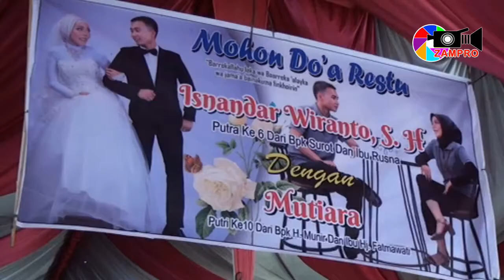SAHABAT | JIMMY MUSIK ORGEN TUNGGAL TELUK LUBUK LIVE BENUANG PALI | DANGDUT ORIGINAL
video dan audio dalam konten ini adalah dokumentasi acara resepsi pernikahan ISNANDAR WIRANTO, SH & MUTIARA di desa benoang ( beruge darat ) pali dan dihibur oleh orgen tunggal jimmy ( JM ) dari teluk luuk

ZAMPRO STUDIO
kami adalah jasa dokumentasi foto dan video
Silakan Hubungi Kami untuk menanyakan info seputar jasa liputan / dokumentasi "ZAMPRO STUDIO / ZAMZAM STUDIO"
(Tolong jangan menanyakan hal- hal  di luar konteks tersebut di atas kepada kami)
Silah kan Hubungi call / wa  : 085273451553 (sms tidak dilayani)

KAMI MELAYANI ORDER SEMUA DAERAH DALAM WILAYAH PROVINSI SUMATERA SELATAN DAN HARGA DI SESUAIKAN DENGAN MASING- MASING DAERAH TERGANTUNG JARAK TEMPUH DAN WAKTU (SESUAI DENGAN KESEPAKATAN )
DAN INTINYA LEMAK BERASAN

otjm benuang
orgen fadhil
orgen dangdut
lagu dangdut